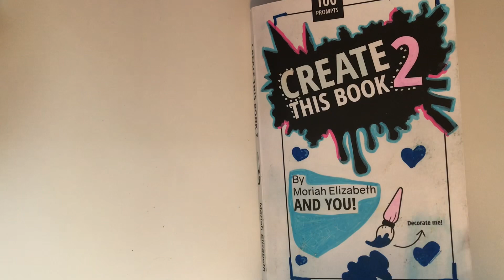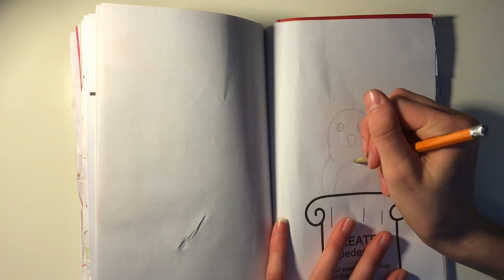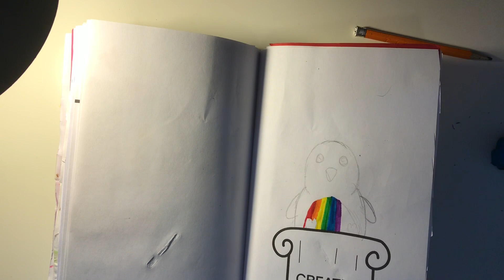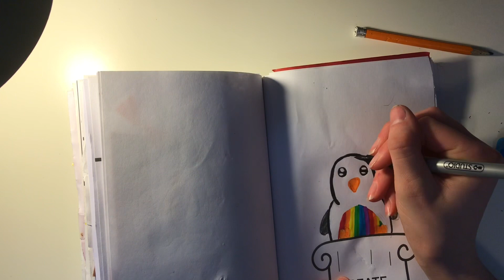Create this book 2 Pt.2